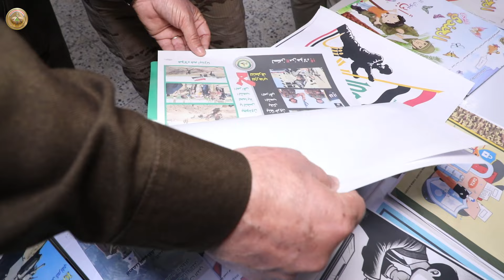قائد بعثة حلف الناتو في العراق يزور مديرية الإعلام والتوجيه المعنوي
زار قائد بعثة حلف الناتو في العراق مديرية الإعلام والتوجيه المعنوي في وزارة الدفاع.
وجرى خلال الزيارة عرض ايجاز مفصل بشأن عمل المديرية وأقسامها وشعبها، وابرز مهامها، فضلاً عن التعريف بمراحل تطوير المديرية.
وأجرى قائد بعثة حلف الناتو جولة في المديرية شملت  المسرح العسكري وإذاعة وزارة الدفاع والأقسام المختلفة.
وأكد قائد بعثة حلف الناتو أهمية الدور الكبير لإعلام وزارة الدفاع في تغطية فعاليات الجيش العراقي، مشيداً بالتطور الكبير في عمل الاعلام من جميع النواحي.